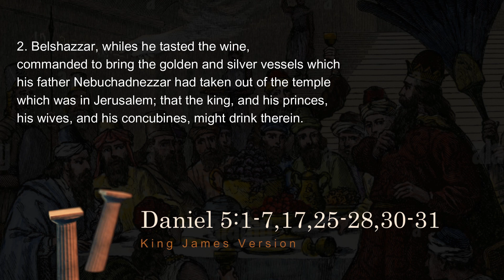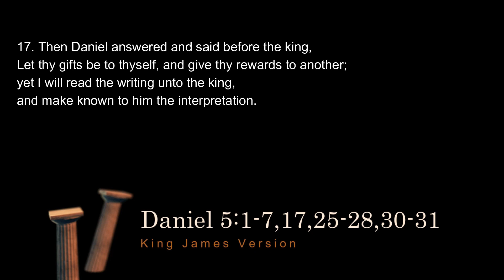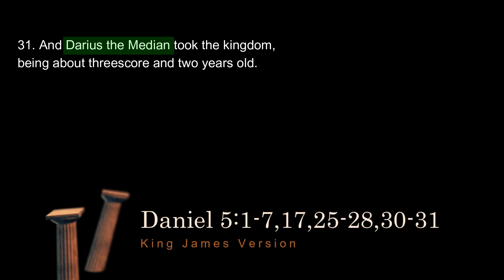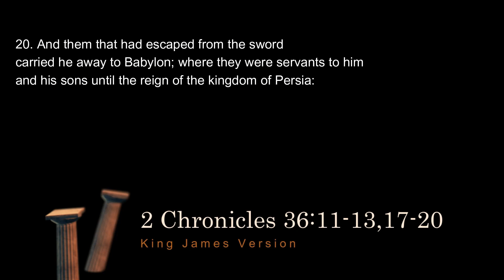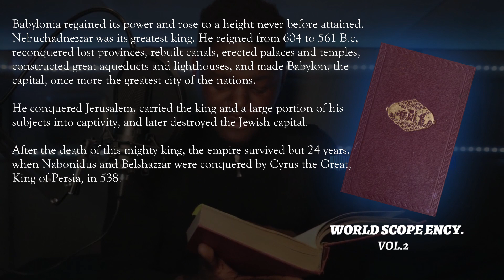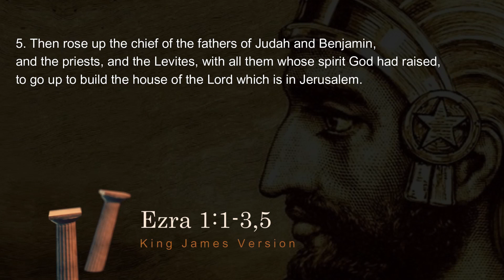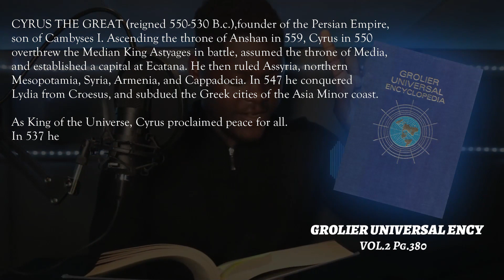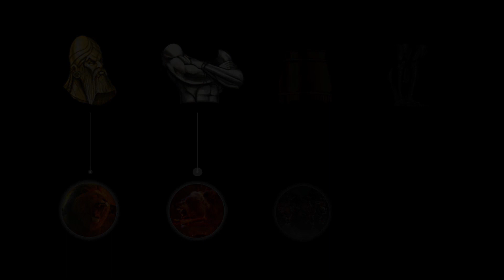MEDO PERSIA | World History Told By The Prophets | PART 2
There are 4 kingdoms scheduled to rule this earth before the return of Jesus. The book of Daniel and Revelations is a detailed harmony on how this will play out. JOIN ME on the journey from Babylon to Rome,  Lets use the BIble and the history Book and seek out the Facts.

“Let us hear the conclusion of the whole matter: Fear God, and keep his commandments: for this is the whole duty of man.”

Praise the Lord God of Israel!

TIMESTAMPS
00:00 Into
01:00 Belshazzar’s Story
04:47 The Meds Inherits The Kingdom
09:00 Nebuchadnezzar Takes The Holy Vessels
13:06 Nebuchadnezzar Conquers Jerusalem
17:12 Cyrus The Great
20:14 How Many Jews Was Sent Back
21:19 Cyrus The Great Sends 40,000 Jews Back
22:35 Who Is The Bear
24:49 SUMMARY
25:15 Guide Along